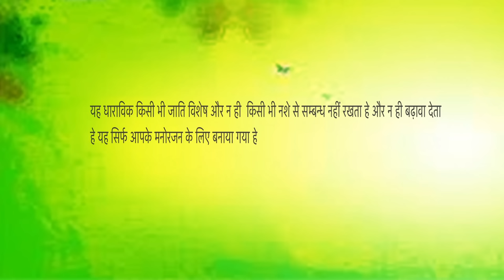Fojan Ka Byah / Time Pass Comedy EPISODE 57 New Haryanvi Song & Comedy 2024kola Nai Fojan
Star India Films Present #  A New Latest Haryanvi Comedy 2024 We Present To You Star India Films

Connect With Star India Films     EPISODE 57
 Directed By - Pawan Gill,
 Staring  exclusively on Star India Films हरियाणवी

Writer- Pawan Gill
Artist- Madhu Malik (fojan), Rambir Aryan { Kola Nai} Joginder KUNDU { Risala } Khusi Ram Ghanghas { Fandu } Deepak Kapoor { Dammal } Himanshi Goswami { Champa } Sunder Pahlwan , Sambha,Muskan Yadav,Sumit Rohilla , Anup
Makeup-
Dop -  ramesh sain
Edit & Di dubbing  -  Sonu Tumbaheri
time pass comedy
haryanvi natak.hindi webseries.funny comedy.bangal kazadu.haryanvi comedy.time pass videos